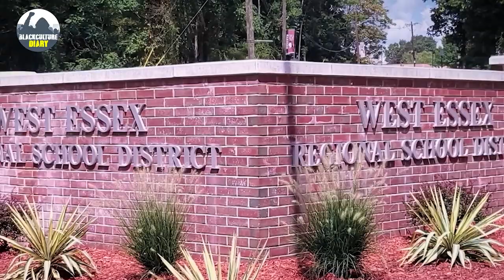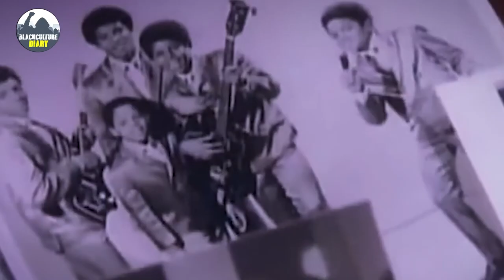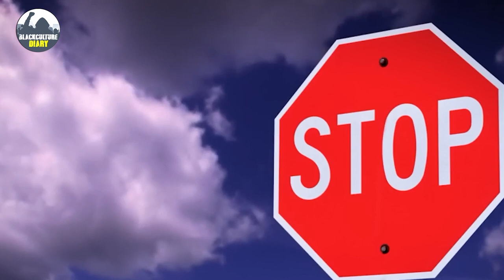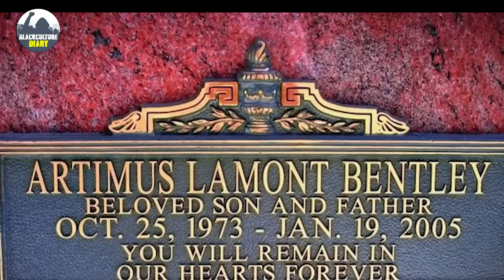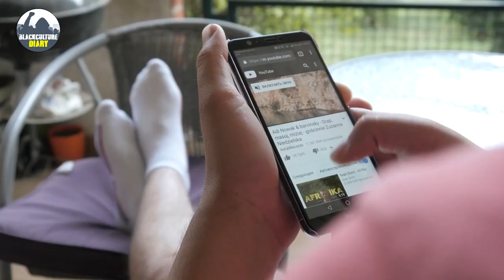Episode 3: Remembering Black Actors Who Paved the Way in Hollywood and Left A Lasting Legacy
List of famous black actors in Hollywood who passed away:

Michelle Thomas, Wylie Hughes Draper Junior, Artimus Lamont Bentley, Shirley Ann Hemphill And Fred Rerun Berry.